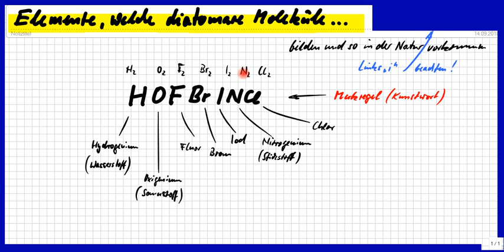Elemente, die diatomar als Moleküle auftreten. Eselsbrücke "HOFBrINCl"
Bitte, helfen Sie uns Endlich wieder (Sapere aude!) Welche chemischen Elemente treten molekular, aber di- atomar, auf? Hier eine Merkregel, ein Kunstwort, eine Eselsbrücke. Dann kann man Reaktionsgleichungen leichter aufstellen.

Björn Köhler

zzzzz_intern